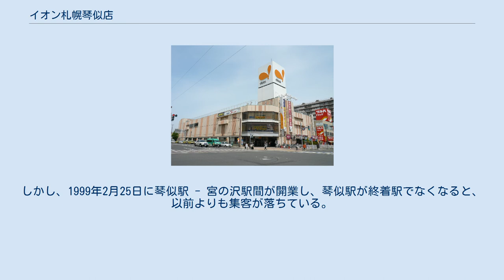イオン札幌琴似店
旧ダイエー琴似店（2011年6月） イオン札幌琴似店（イオンさっぽろことにてん）は北海道札幌市西区琴似2条4丁目にある大型商業施設（ショッピングセンター）である。
 北海道道276号琴似停車場線沿線及び二十四軒手稲通沿線に存在する。
地上3階・地下2階の店舗。
 ダイエーとしては北海道進出3号店。
イオンに転換した時点で道内のダイエー店舗としては最も古く、北海道最初のニチイとして1978年11月に開店したイオン江別店よりも開業が早いため、北海道の「イオン」ブランドでは最古の店舗となった。
 地下から東西線の琴似駅に直結している。
 札幌市営地下鉄東西線の琴似駅 - 白石駅間が開業する前に、大手スーパーのダイエーが終着駅の琴似に目を付け、出店を決めた。
ダイエーが開業した2か月後、東西線が開通し、地下2階から琴似駅に直結でダイエーに行けること、終着駅であったことが功を奏し、集客数はみるみる増えていった。
この成功を受け、東西線の東札幌駅前に開業した東札幌店も出口直結となっている。
しかし、1999年2月25日に琴似駅 - 宮の沢駅間が開業し、琴似駅が終着駅でなくなると、以前よりも集客が落ちている。
 ダイエー琴似店に関するカテゴリ: